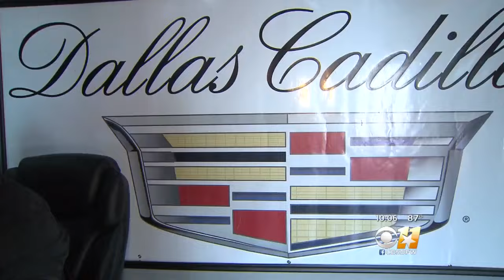Rowlett Homeowner Burglarized Three Times This Year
In each case, masked men with guns kick in his door and go through his house.